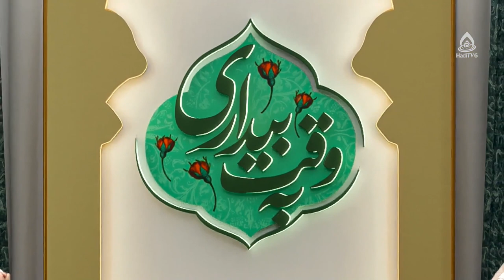آیا بعد از رسول خدا ممکن است به کس دیگری وحی شود؟، استاد رضوی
افغانستان، ۲۰ دلو ۱۴۰۰
کارشناس: حجت‌الاسلام والمسلمین سید محمدآقا رضوی
موضوع: نیابت عامه و خاصه در زمان غیبت کبری
مجری: غلام‌حسین ناصری